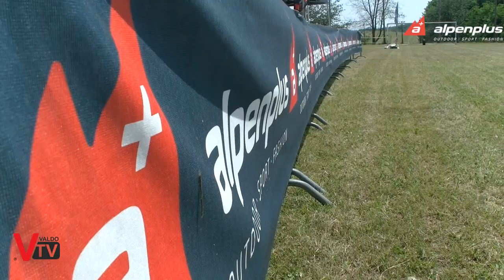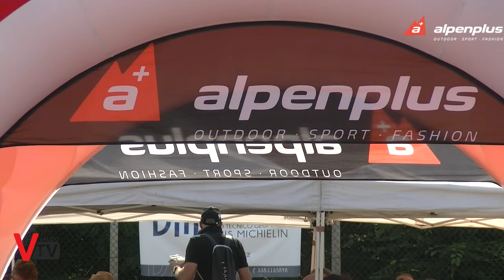Gironordic 2018 - 3a Tappa Volpago del Montello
Volpago del Montello, 3a tappa gironordic, lionfly race nordic; sabato 30 giugno, nella cima collinare del montello, si è disputata la terza prova del gironordic; prova che ha messo a dura prova gli atleti visto il caldo della giornata, ma comunque rinfrancati dal paesaggio di uno dei luoghi più belli del territorio.

 Servizio a cura di:
Sergio Capretta